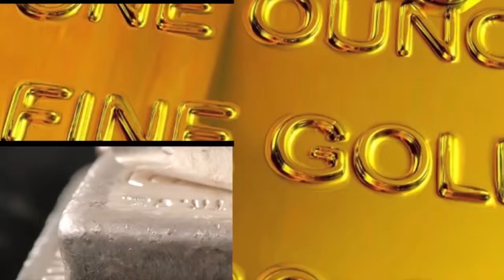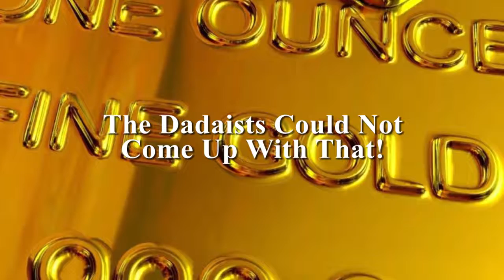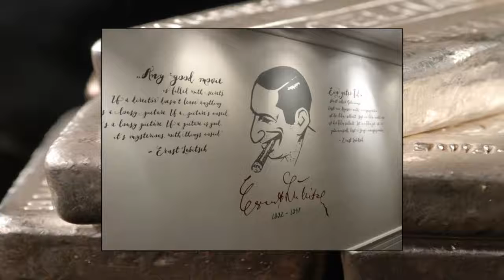Tony Matterhorn Interview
The 'Man from Mars' reveals all in an interview with the STAR. .

The Dadaist Could Not Come Up With That! Podcast Interview (34 minutes): On occassion of a recent lecture that he gave in Berlin, Asia Times Online's foreign correspondent Pepe Escobar sat.

Oil Market: Peak Demand, Gold Market: Peak Supply Singapore based top analyst and fund manager Grant Williams speaks with Lars Schall, for Matterhorn Asset Management, about Oil, Gold and.

Karl Marlantes - Vietnam War veteran (Marines), Yale University graduate, and Rhodes Scholar at Oxford - talks about his novel about the Vietnam War. Mr. Marlantes set out to write the book.